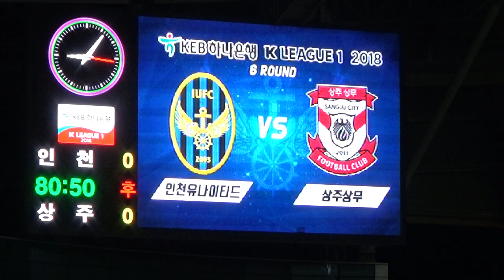[인모것직캠] 180411 교체되어 들어가는 인천유스출신 김진야 vs상주상무 (0-1)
180411 인천유나이티드(0) vs (1)상주상무 @숭의아레나